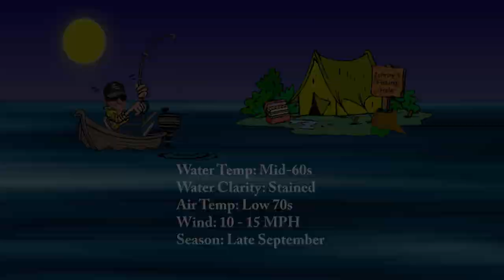Fishing with Johnny Johnson - Show Low Lake, AZ - Jerk-baits and..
Johnny is at Show Low Lake, AZ, to throw some jerk-baits for some smallmouth bass. The bite is slow, but a couple of nice surprises are in the works.